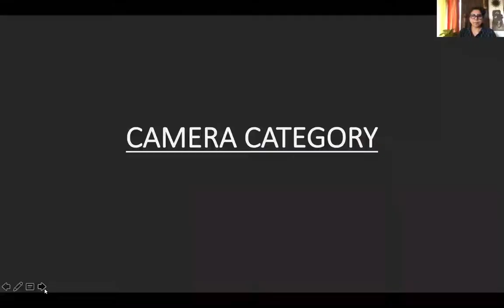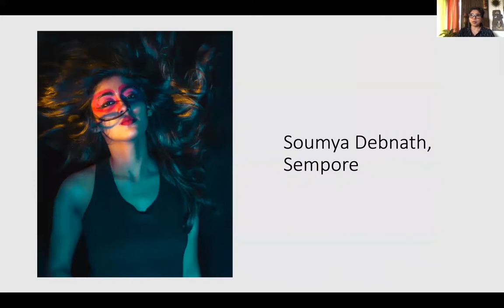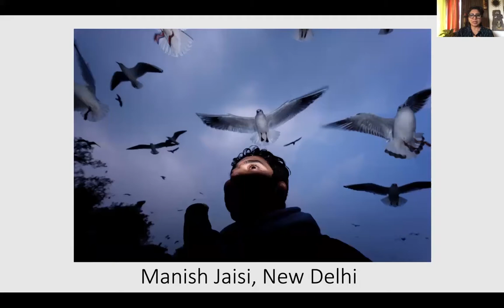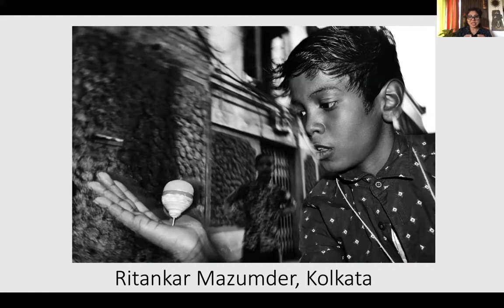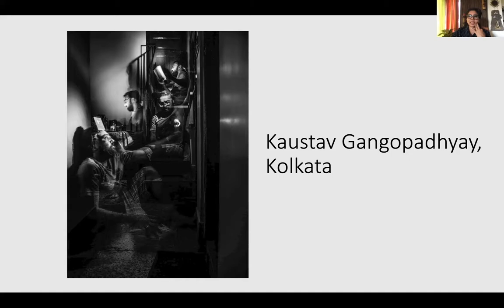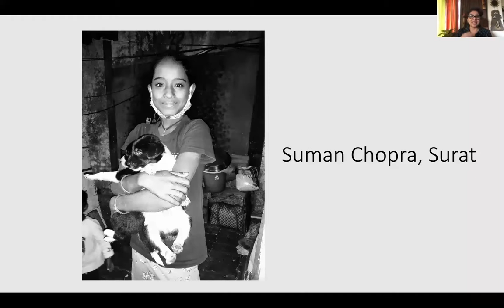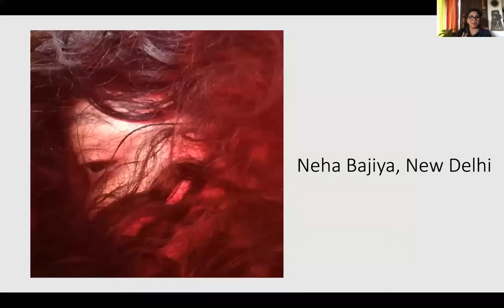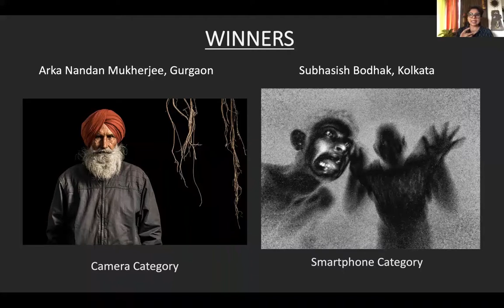Let There Be Flash | Winners and Honourable Mentions | Better Photography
In this video, Mentor-Judge Mexy Xavier speaks about her favourite images from the contest.

About Better Photography... It is India’s most widely read magazine on the art and practice of photography. It is also the leading technical authority, with its own test bench, with stand-alone gear and accessory reviews. Over the years, the print edition has moved from being a hobbyist’s magazine, to a more serious dialogue on the art, practice, culture and people involved with photography.

to participate in our numerous contests.